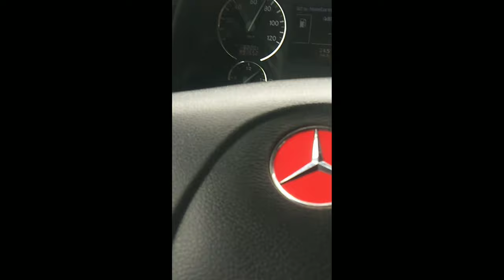A life of pinoy trucker of saudi arabia. Road trip yanbo to jeddah